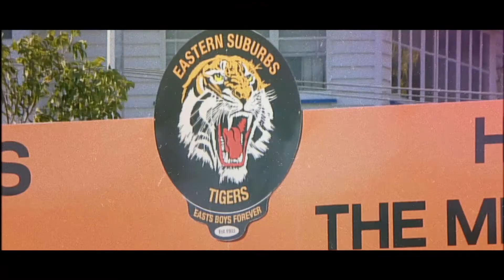The Back Row : Scott Sipple Interview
With the first episode of the back row this year, we see our new host Elizabeth Soulos teaming up with Matt Crowhurst to interview Easts Tigers Head Coach, Scott Sipple.

Questions asked were related to any injuries and recovery over the off-season period, the games or rounds some of the boys are expected to return. Also talked about was the fascinating new regimen the boys are doing in training.

Also the biggest question of the night, who will be the Captain!
Watch the interview now for more.